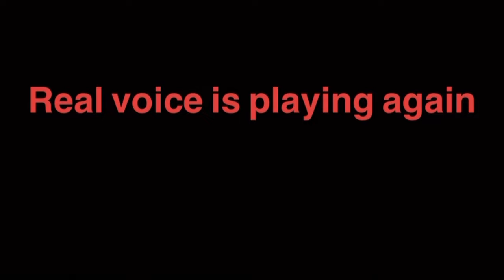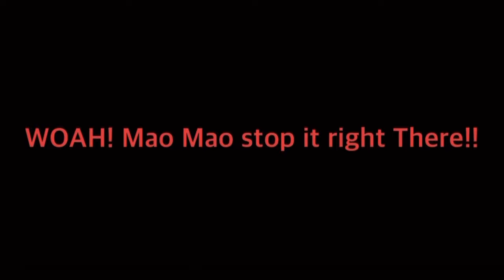Me and Mao Mao sing The humming by Enya and Black magic woman/hilarious joke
Iove this song✨♥️💕